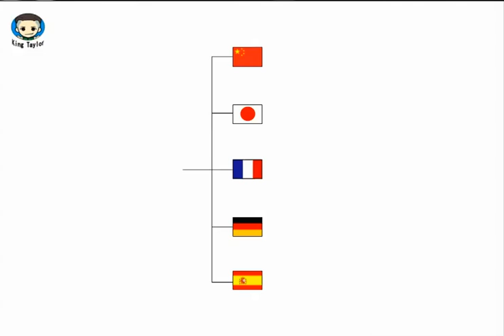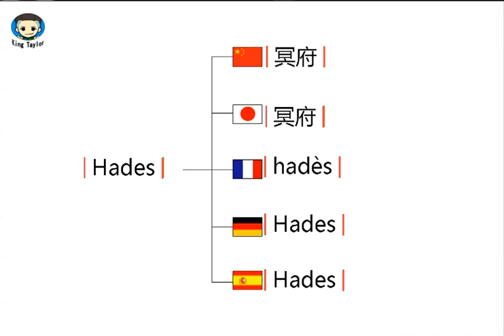How to learn to Pronounce Hades in German，French，Japanese，Chinese and Spanish—Common language